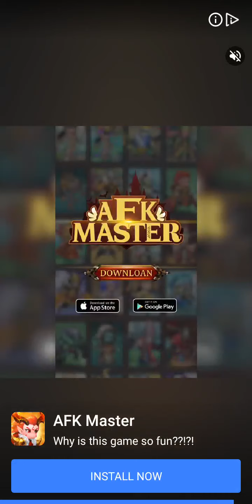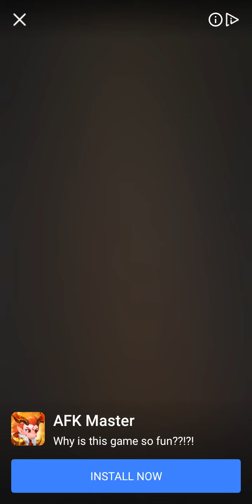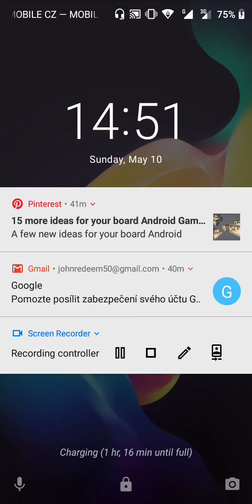Almost a Hero - Idle RPG Clicker Android Gameplay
Looking for an idle RPG clicker game where you can become a daring adventurer with the battle skills of the greatest heroes ever forged in combat? Then keep walking, baby, this game ain't for you.